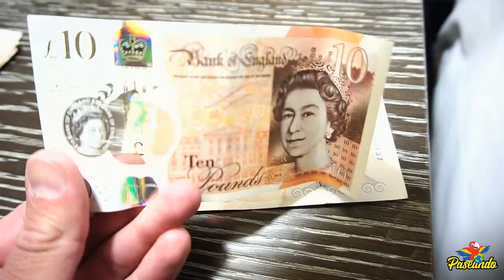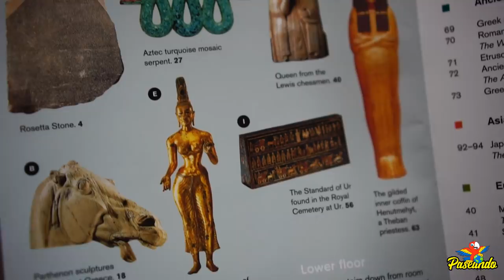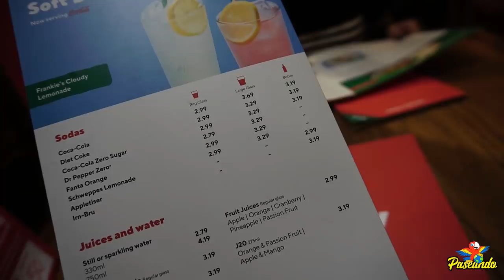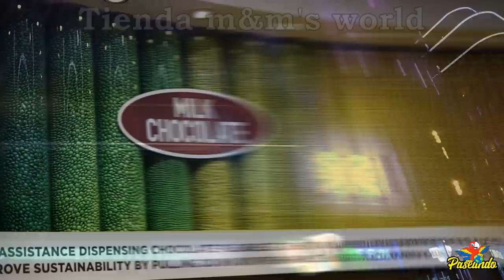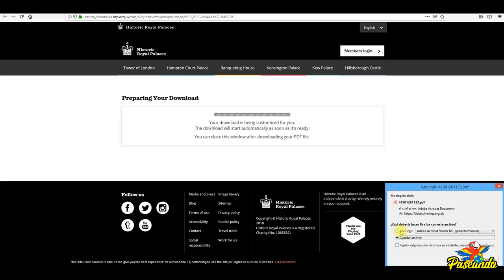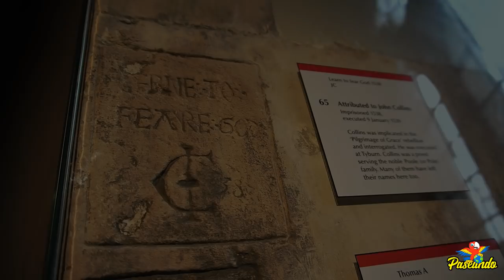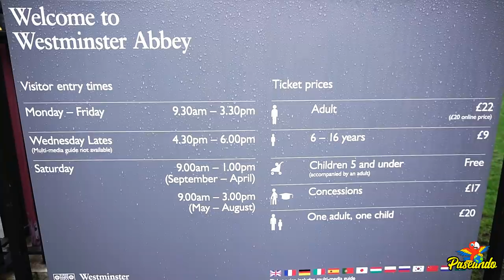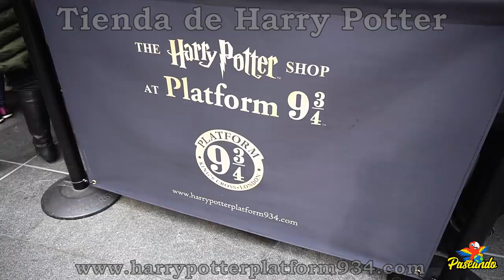Londres, Inglaterra | Reino Unido | Los mejores tips de viaje | ¿Qué hacer y qué lugares visitar?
Sin duda uno de los destinos que siempre está presente en la lista de todo viajero es la bella ciudad de Londres, Inglaterra.

En este video te compartimos nuestra experiencia de viaje y te compartimos algunos tips que esperamos te sean de utilidad para que puedas planear tu visita por Londres!

Es una ciudad tan grande que no importa cuántas veces vayas a visitarla, seguro siempre encontrarás algo nuevo y diferente para hacer! A nosotros nos faltaron muchísimos lugares por visitar y nos obliga a regresar en un futuro; así que es momento de que también ya le pongas fecha a tu viaje a Londres!

Si quieres saber cómo funciona el Heathrow Express, aquí te dejamos nuestro video, a nuestro parecer esta es la manera más
cómoda, rápida y económica de llegar al centro de Londres desde el aeropuerto Heathrow! (La manera más barata aunque no es precisamente la más rápida es usar el metro)

¿Quieres saber cómo usar el metro en Londres?
Aquí te dejamos nuestro video esperando te sea de utilidad!

Las siguientes páginas oficiales te servirán para organizar tu viaje por Londres!

Precio de la libra esterlina durante el viaje: $25.2 MXN